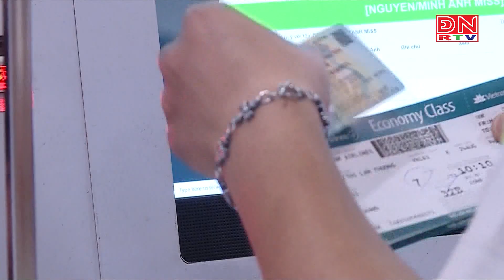Tăng cường phòng chống mất cắp tại các cảng hàng không, sân bay